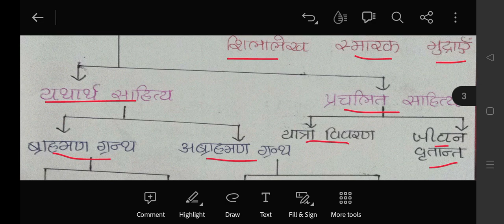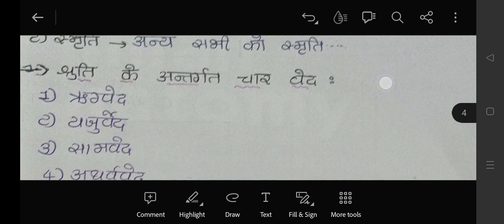Ayurveda Itihas | Part 2 | Sanskrit | According to ncism syllabus | By Shivani Thakarani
Hello friends,
I am Shivani Thakarani.In this video I will be discussing the Ayurveda Itihas.